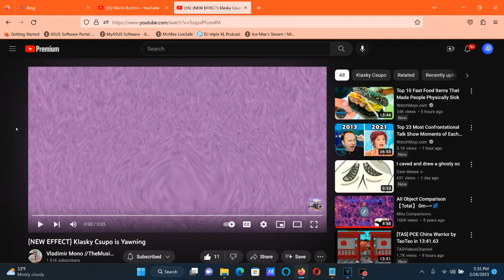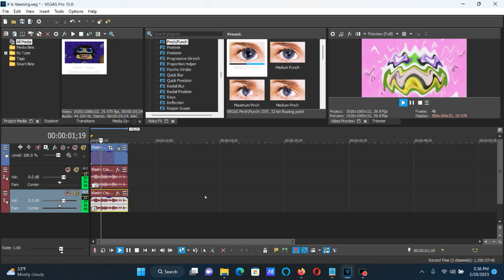How To Make X Is Yawning On Vegas Pro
Note: Audio sounds like Awake X in Green Lowers

How To Make X Is Yawning:

(VideoFX)

1st: Invert - (Default) or 100% Inversion

2nd: HSL Adjust — Hue 0.640/I KIll This One & Jayden Galipo Major

Saturation: 1.000
Luminance:  1.000

3rd: Wave - Asleep

4th: Pinch/Punch — Maximum Punch (X: 0.014; Y: 0.233)

Center:

X: 0.014
Y: 0.233

(AudioFX)

elastique
Efficient

-10
-8

Effect by Vladimir Mono //TheMusicLover2002

(NEW EFFECT) Klasky Csupo is Yawning